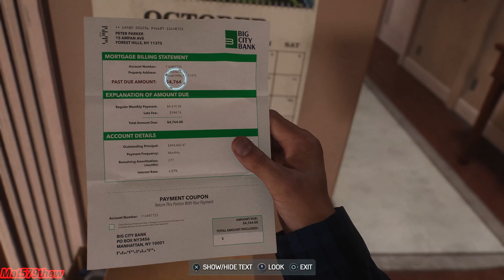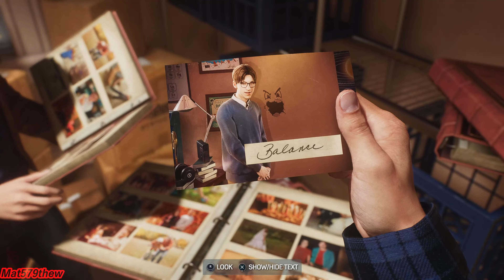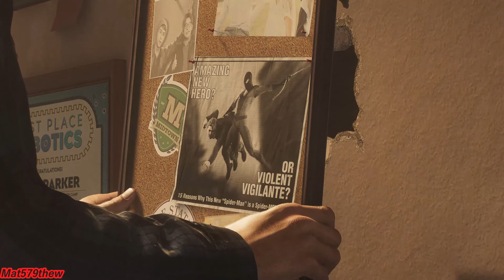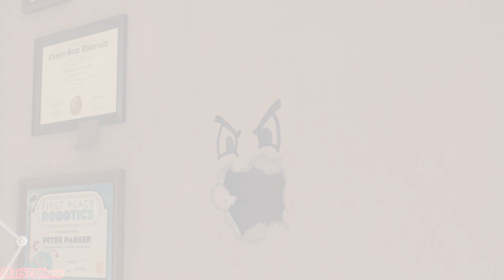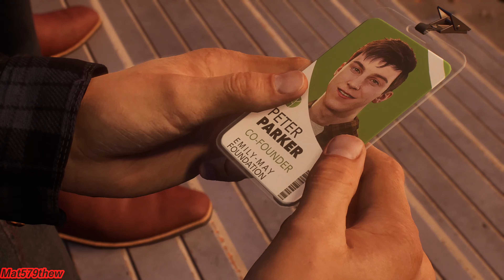Marvel's Spider-Man 2 PS5 - Part 02 - First Walkthrough on Spectacular Difficulty